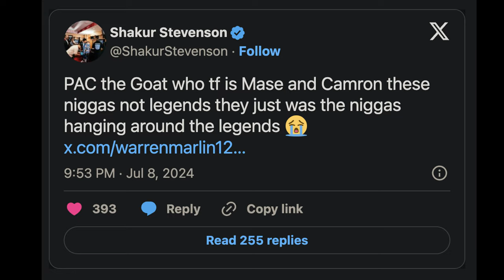Shakur Stevenson Criticism: Harsh Words from Cam’ron and Ma$e's Hilarious Response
In this video, we delve into the recent Shakur Stevenson criticism from Cam’ron and Ma$e. Discover what led these sports personalities to speak out and their brutal opinions on Stevenson’s fighting style. Shakur Stevenson vs Gervonta Davis and Shakur Stevenson boxing technique are also discussed, providing a comprehensive look at the controversy.
Join us as we break down the comments made by Cam’ron and Ma$e and analyze their impact on Stevenson’s career. If you’re interested in boxing match reviews and analysis, this video is for you!